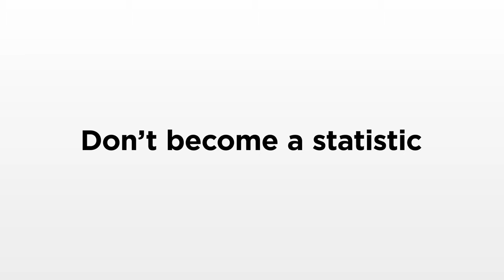An toàn khi sử dụng xe nâng người